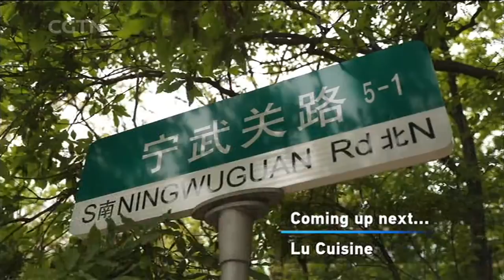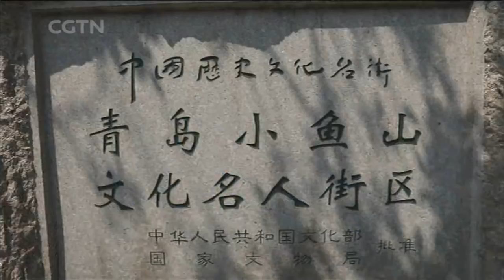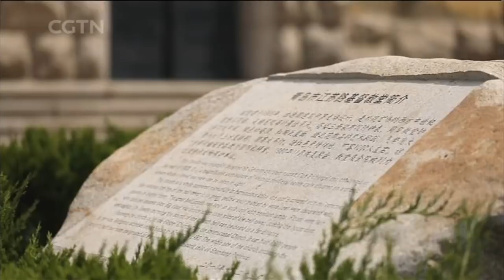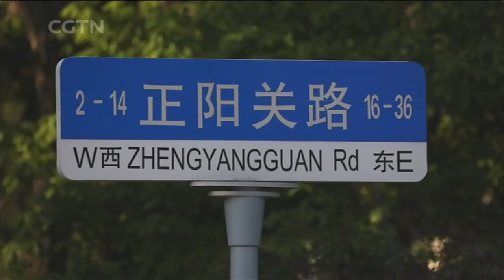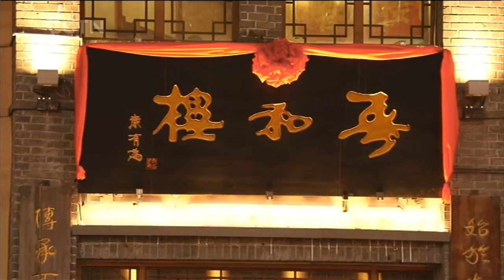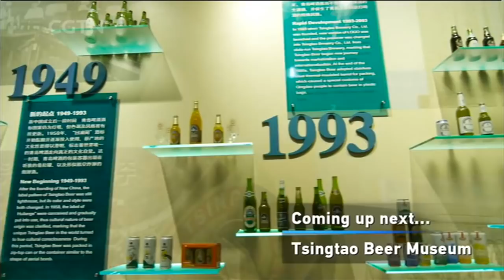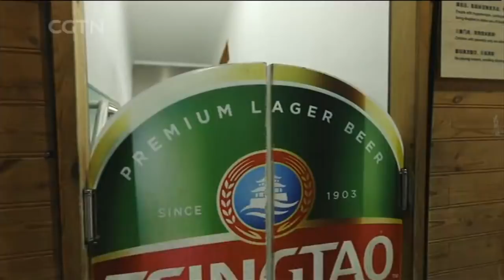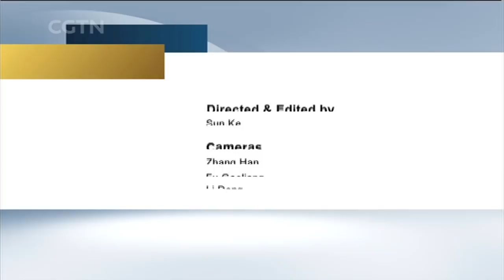Qingdao, a little pocket of Germany in China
In this episode of Travelogue, Tianran He travels to Qingdao on China’s east coast. A former German concession, it’s home to grand colonial-era villas and the world famous Tsingtao Beer Brewery. It’s also the country’s sailing capital and one of China’s most livable cities with a refreshing mix of progress and heritage.

Travelogue is a 30-minute features program on CGTN that takes viewers on unforgettable adventures across China. It airs on Sundays at 7:30am and 4:30pm BJT (00:30 & 09:30 GMT), with rebroadcasts on Mondays at 2:00am (Sunday 19:00 GMT) and Thursdays at 1:30pm (06:30 GMT).